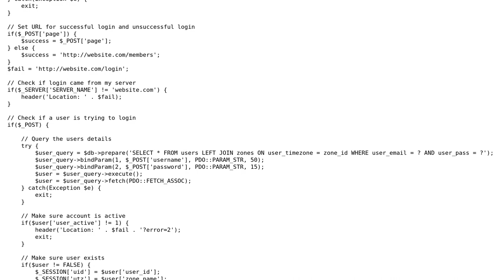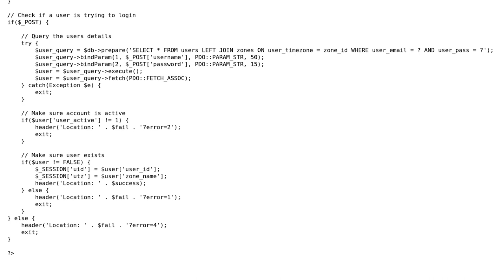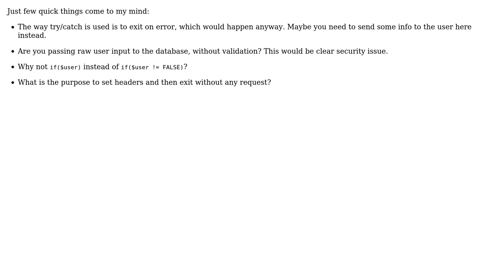Login and User Information Requests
With thanks & praise to God, and with thanks to the many people who have made this project possible! | Content (except music & images) licensed under CC BY-SA | Music | Images & others | With thanks to user sulmanpucit user Jamal user Dmitri Zaitsev and the Stack Exchange Network Trademarks are property of their respective owners. You are responsible for your own actions.